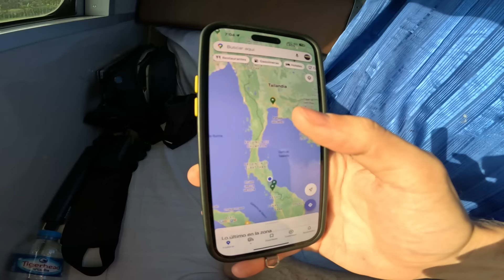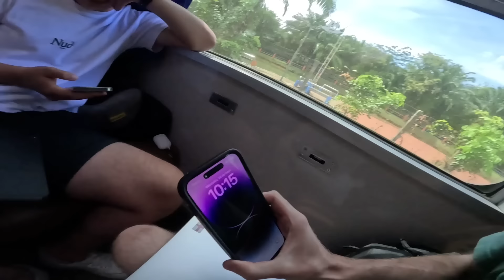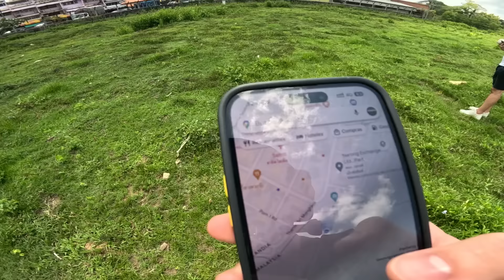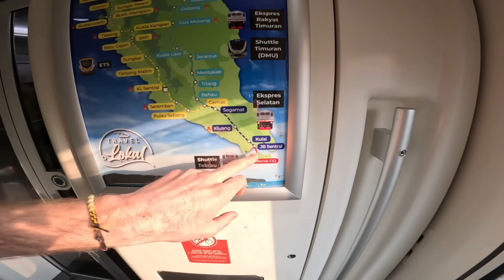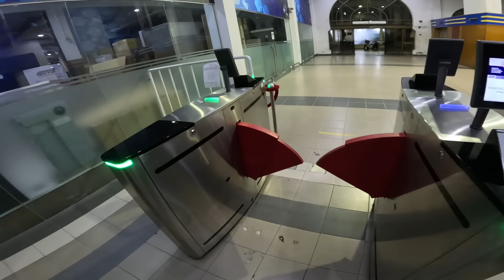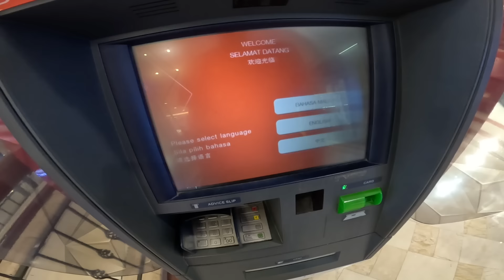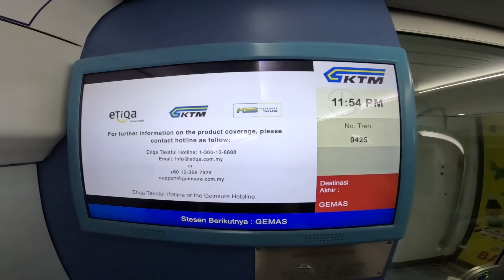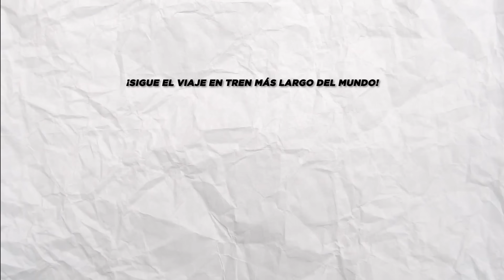El Viaje En Tren Más Largo Del Mundo - Día 24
Día 24 de esta gigantesca aventura del viaje en tren más largo del mundo. Ya estamos en el ¡penúltimo día! Estamos en el sur de Tailandia. Llevamos un total de 31 trenes y 21.200 km aproximadamente ¡Seguimos la aventura!

🤳Setup pequeño
-Gopro Hero 11
-Empuñadura flotante Gopro
-Baterías y Cargador y
-Móvil (lo utilizo mucho para grabar recursos, y me va muy bien para grabar cosas lejanas cuando no tengo mi cámara grande)
💻Edición
-Powerbank 24000mAh
-Cargador para TODO cuando viajo
-Tarjetas de Memoria
-Estuche para Tarjetas SD
Otros: